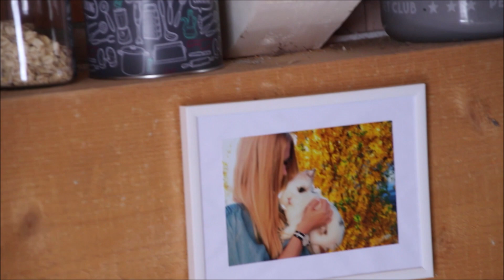No Go´s für Kaninchen im Winter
Hei ihr Lieben, heute geht es mal um Dinge die ihr in der Kaninchenhaltung im Winter nicht machen solltet und dabei wünsch ich euch jetzt viel Spaß!❄🐰
Leben eure Kaninchen in Innen- oder Außenhaltung?🏡
Häufig gestellte Fragen:
📷Mit was filmst du?
- Canon Eos 700d
🎬Womit bearbeitest du?
- Mit Windows Movie Maker
🐰Rasse deiner Kaninchen?
-Zwergkaninchen / Löwenkopf
WERBUNG
Dieses Video enthält unbezahlte Webung.